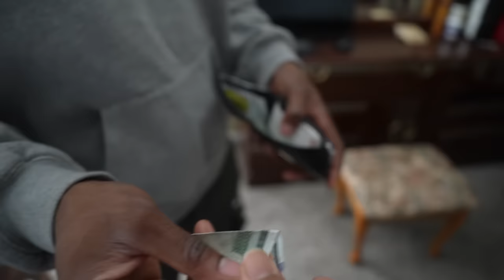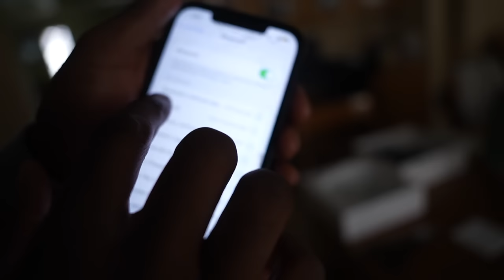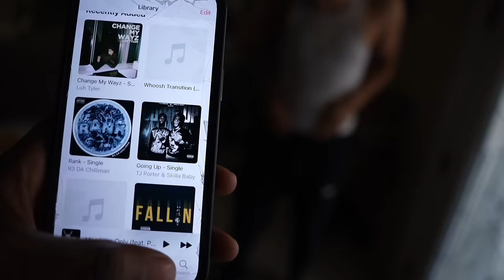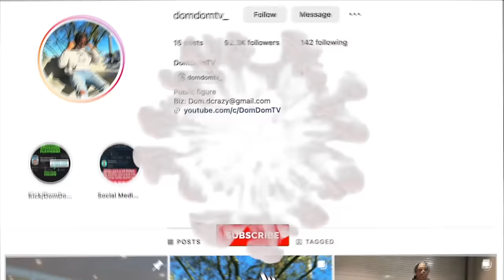FLUSHING P2istheName CREDIT CARD Down the Toilet & Going on a 3000$ Shopping SPREE with his CARD!?!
CODE: DomDomTV_ in the ItemShop ✅

Follow Streams Coming this WEEK!!

Use Code: DomDomTV_ in the ItemShop

Thanks for all the Support really Appreciate it!
WE HIT 425,000!
ALMOST @ 450K!!!